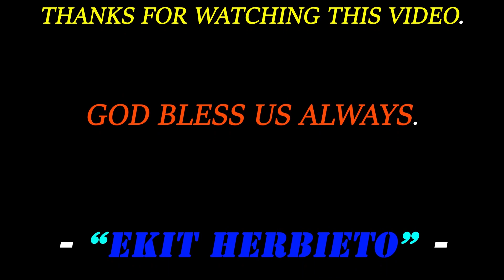"😛😜😝ELY BUENDIA - "MALING AKALA" - LIVE AT AYALA CENTER CEBU😁😂🤣"